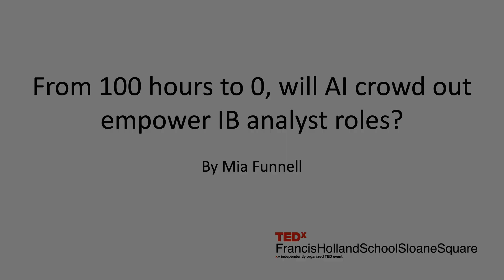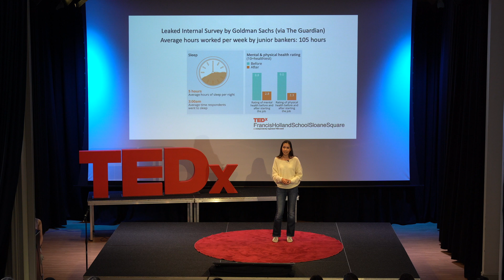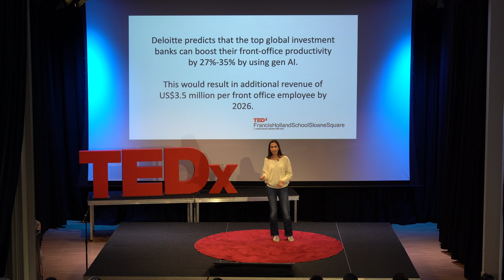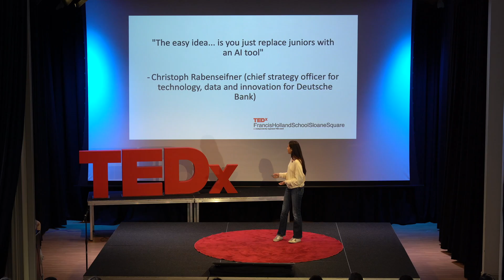AI and IB analyst roles | Mia Funnell | TEDxFrancisHollandSchoolSloaneSquare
Generative AI is an advancing technology that is only going to impact us more and more. In terms of the role of an investment banking analyst, it may look like a replacement but will ultimately enrich their work, making investment banking more efficient using the hybrid approach.  Mia is a student at Francis Holland School, Sloane Square in London. She is planning to study business or international politics at university. This talk was given at a TEDx event using the TED conference format but independently organized by a local community.